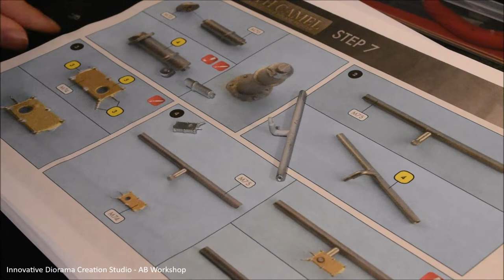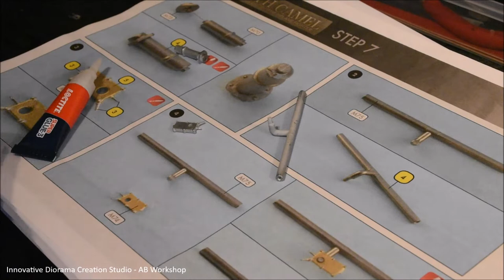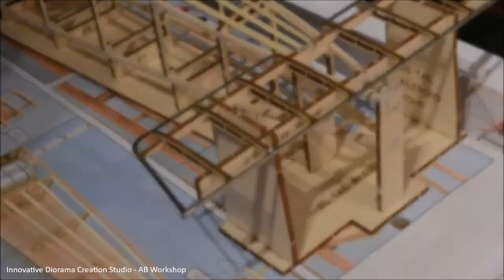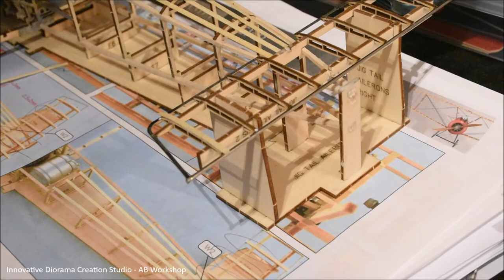I Built Aircraft Biplan - Sopwith Camel - Artesania Latina - Part 1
Legendary model !
Hello everyone ! The first step on the construction of our fabulous aircraft! I really enjoy discovering this model and share with you.